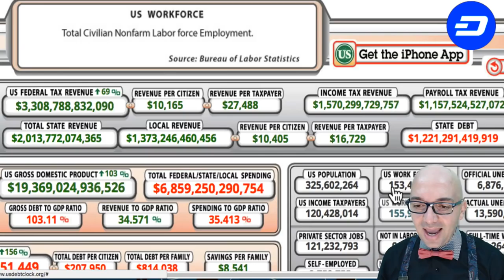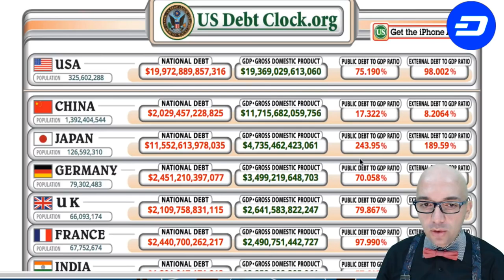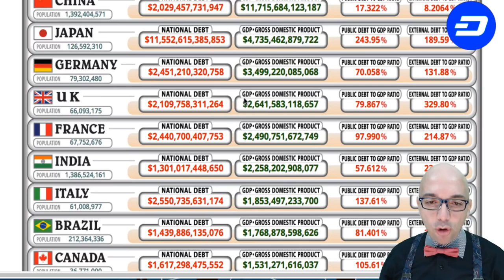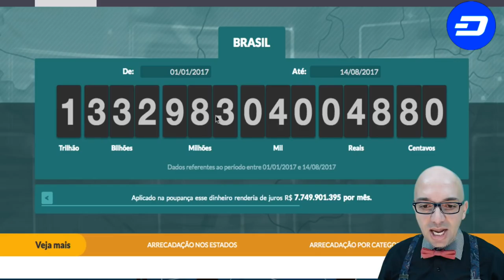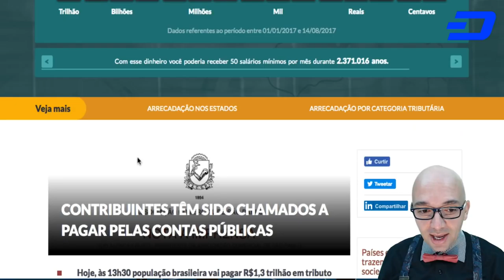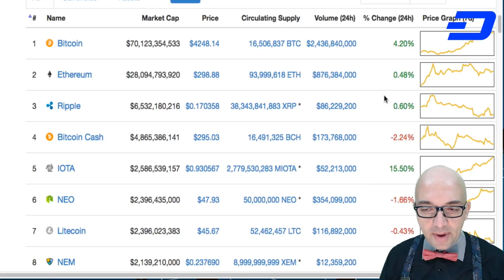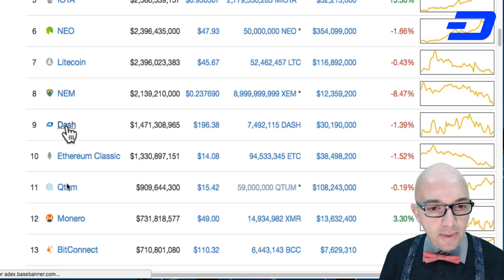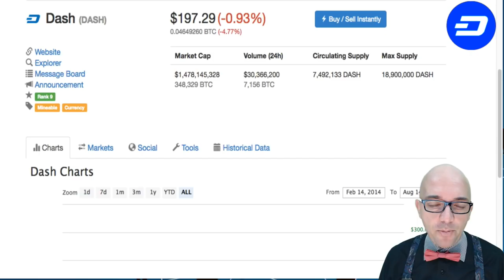As Cripto-Moedas não vão Dominar o Mundo ? Dash Dinheiro Digital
O colapso da economia, Impostometro, dívida interna e  externa, a maior revolução sócio económica da história do mundo e moeda Digital.

Relogio da Divida dos EUA e outros paises do mundo

DASH
XqXfBqFdYJPpRymh8JzDZHrNnr24oR4KtY
ETH
0x15fb8183fKd608Kcd042635f0185Ke4d446126fc
BTC
1HeVgVBn2WKhWM8tQSqyf7bMeEE2hZh5dW

descentralizados

A Dash Evolution é uma rede desenhada em camadas e funciona
para prover serviços financeiros eficientes junto com um acesso
descentralizado a uma API (DAPI) e um sistema descentralizado de
arquivo. Isso aumenta significativamente a usabilidade das carteiras
digitais e da blockchain.
• DashDrive – armazenamento de dados dos usuários criptografados
na blockchain através dos masternodes. Isso permite um aumento de
10.000 vezes no tamanho da blockchain sem sacrificar a
performance.
• DAPI – uma API descentralizada significa que os usuários terão
acesso seguro à rede.
• Carteira de pagamento Dash – carteiras leves e descentralizadas
para clientes conectados via DAPI.
• Carteira Social – uma carteira social, que permite listas de contatos,
grupos de usuários, contas compartilhadas e contas de comerciantes
com múltiplos acessos.
• Velocidade de transação praticamente ilimitada – com a Dash
Evolution a velocidade da transação está estimada a crescer até
10.000 transações por segundo.

Com financiamento próprio, governo e uma grande equipe de
apoiadores, a Dash está em posição de oferecer progresso incrível na
direção de nossos objetivos estratégicos em 2017.
• Desenvolver um software de ponta para criptomoeda que combine
todas as características do dinheiro em forma digital.
• Desenhar e implementar um plano de marketing que posicione a
Dash como a principal solução de pagamentos na indústria das
criptomoedas.
• Expandir a rede através de novas adesões, integrando com os
mercados já existentes e atraindo nossos parceiros na indústria
financeira.